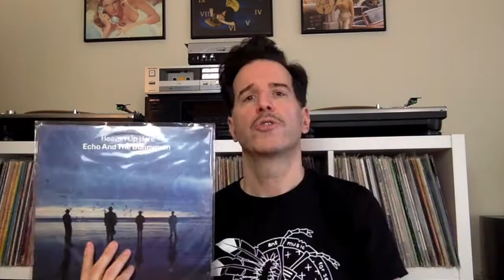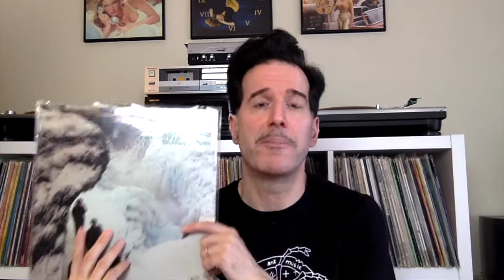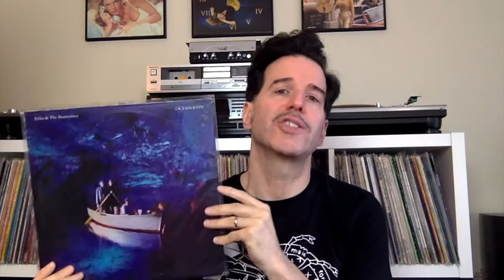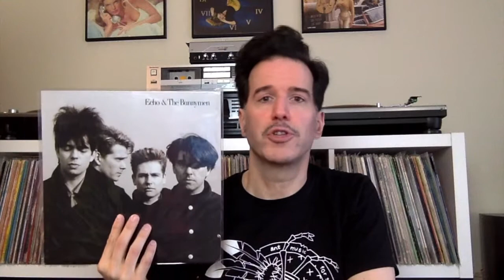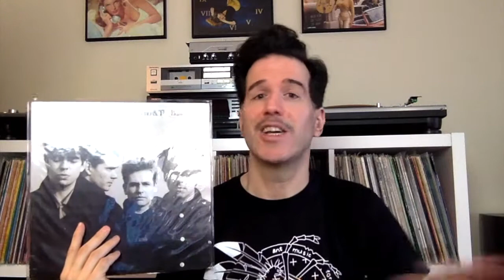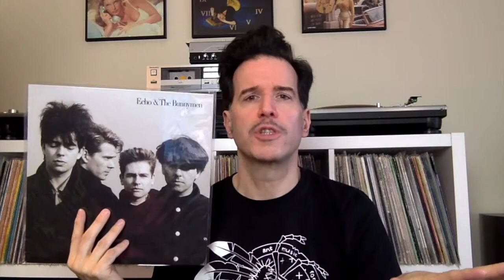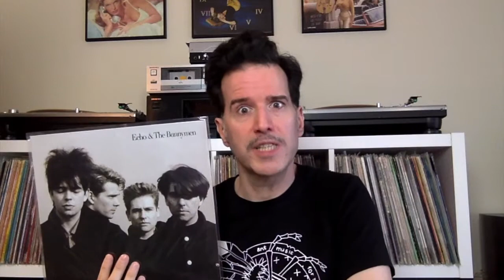How Echo and the Bunnymen Saved British Rock: Pop Culture Graveyard, Ep 23 | UK Post Punk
Hope you enjoyed Pop Culture Graveyard's breakdown on how Echo and the Bunnymen Saved British Rock! One of the best UK post punk bands of the '80s, Echo and the Bunnymen were inspired by the best of the '60s and '70s bands. The result sounded as if Television were fronted by a 12-year-old Jim Morrison.

Crocodiles: The album that started it all. Just when you think Side One cannot be topped, Side Two hits you right between the eyes. Don't say I didn't warn you:

Heaven Up Here brought in darker themes and a gloomy touch that would never leave the band's music--and thank goodness for it! All My Colours is still a top ten Bunnymen song for me:

Porcupine kicked off with the one-two punch of The Cutter and The Back of Love; if that doesn't grab you, this album isn't for you...and you might consider seeking medical help:

If you wanted to call Ocean Rain the band's best album, I would not argue with you! Even apart from The Killing Moon, it's got some of my all-time favorite Bunnymen songs, such as Nocturnal Me, Crystal Days, My Kingdom, Crown of--oh, hell, the whole bloody thing is brilliant:

This self-titled Bunnymen album was their last with drummer Pete de Freitas. If you don't think his loss was a massive one, you don't know this band very well. Although Pete was a part-time member of the band, he was as in-sync with the band as ever in the studio. This was the last album that I truly loved by the band. And to all my friends overseas, this is the album most Americans know best. Odd, but true:

Just because I prefer early-era Echo and the Bunnymen, didn't mean the band stopped making great albums! Sample some of Reverberation, and you'll see they were still capable of brilliant songwriting: I especially love Thick Skinned World, Gone Gone Gone and Senseless:

Here is my ALL TIME FAVORITE live concert of Echo and the Bunnymen (aside from the concert I attended, of course--they're an overpowering live band), featuring the band live at Royal Albert Hall. I remember taping this as a teen, and then having to repeatedly press pause on the VCR while my sister gave me a haircut in the same style as Ian. (I thought the hair would make me look like Ian. Sadly, it did not.)

Jump to your favorite album below...
00:00 Intro
03:15 Crocodiles
06:47 Heaven Up Here
09:54 Porcupine
13:40 The Sound of Echo EP
14:13 Ocean Rain
18:00 Songs To Learn And Sing
18:22 Pretty In Pink Soundtrack
18:38 Echo And The Bunnymen
22:24 Outro

Drop me a comment and let me know your favorite Echo and the Bunnymen song!